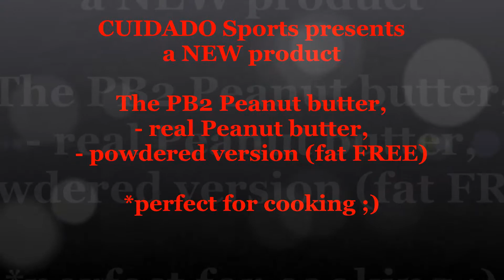PB2 Peanutbutter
Low Energy-Levels???

Get your ENERGY with the PB2!!!
Check out HOW!

...and Never forget:

"Stay focused and...
                                    ...Keep going" - Benedikt Hülsbusch